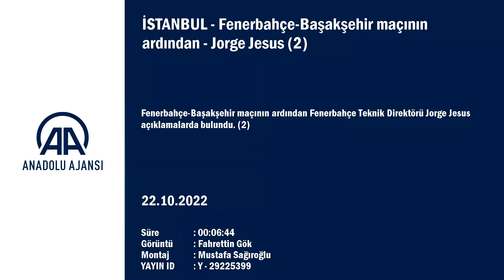Jorge Jesus'tan hakem yorumu | Basın Toplantısı | Fenerbahçe - Başakşehir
Fenerbahçe - Başakşehir maçının ardından Fenerbahçe Teknik Direktörü Jorge Jesus açıklamalarda bulundu.